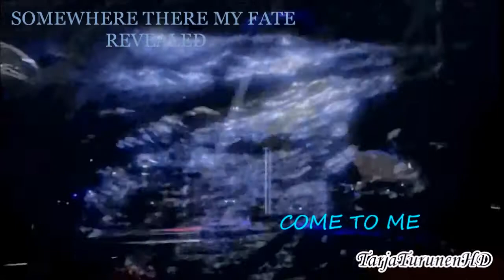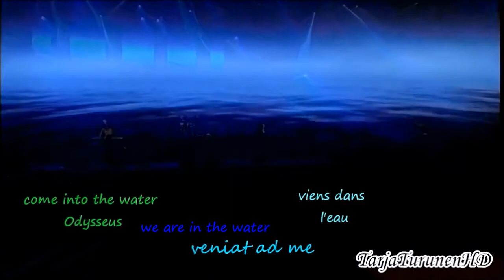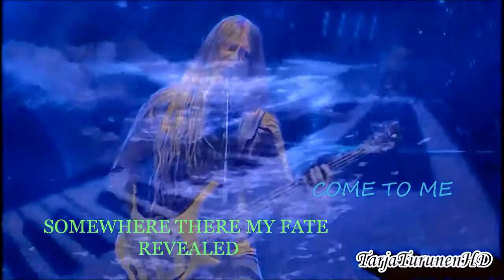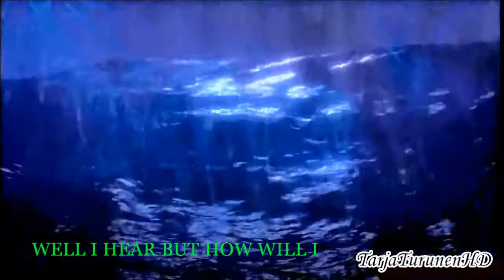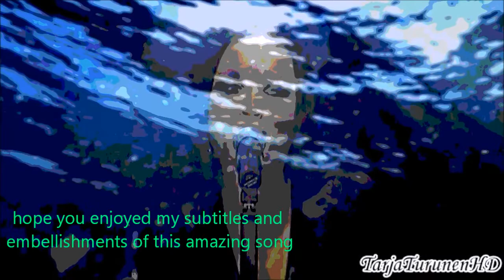THE SIREN Tarja Turunen and Nightwish with English Words 5 13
thank you for allowing embellishment of this copyright not my own

LYRICS

The lady with a violin
Playing to the seals
Harken to the sound
Of the calling

Odysseus- Who tied my hands to the wheel?
                    The zodiac turns over me

The Siren- Come to me

Odysseus- Somewhere there my fate revealed
                    Well i hear but how will i see?
                    Well i tied myself to the wheel
                    The winds talk to my sails, not me

...embellishment.

THE SIRENS- The water
                         Ven a mi
                         Vieni da me
                         Come into the water Odysseus
                         Viens dans l'eau
                          Veniat ad me
                         We are in the water
                         Bana gel
                         Taealaa li
                         U mari
                         Hear us
                        Vieni nell'acqua
                        L'acqua e caura
                        Dive into the deep
                        Trasi trasi
                        Dive Odysseus
                        The water is hot the water is beautiful
                        Ela se emena
                        U mari ti ciama
                        Water-dive into the water
                        L'eau c'est chaud
                        Don't be afraid Odysseus

COMMENTARY

Please enjoy this great live version of THE SIREN, with Tarja and the guys in Nightwish.
I placed subtitles but also some embellishments in this performance. I imagine so much in these lyrics because of my cultural heritage, and a memory of childhood when i was a boy which is still vivid. Looking down into the deep green-blue of the water in a sun-lit grotto in Sicily, i could see so deep (and it looked so beautiful down there), I could see marine creatures and fish I had never seen before and i wondered if people could live there. i was like 6 years old, before my family emigrated to Canada.
And so a particular thing about my childhood is that, in just one day, I went from a rural world of fishermen, sun, grape stompers and street hawkers- to Montreal- an urban city of tall buildings, Jimi Hendrix, hippies, and people who spoke two languages both of which I didn't understand.
So juxtaposed against this, it's easy for me to see why my memories of sicily are so stark maybe?
Anyway so i imagined sirens calling to Odysseus...or Ulysses (. same historical dude...). cause the first time I heard Tarja's wails in the slow break of this song, my brain flooded with this memory. Tarja's voice is sublime. I remember I had chills!
.hope you liked my take...the sirens speak many languages...i placed some that are around the mediterranean basin, seeing as the story tells us that's where they floated around lost for years.
.have a great day and enjoy this amazing rock song whose lyrics were inspired by The Iliad and the Odyssey...cheers+T'I's